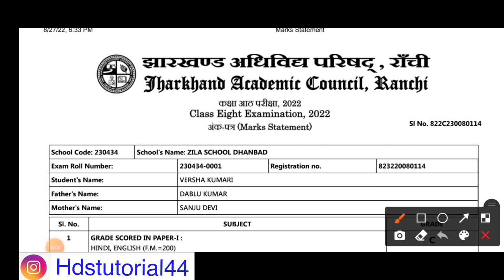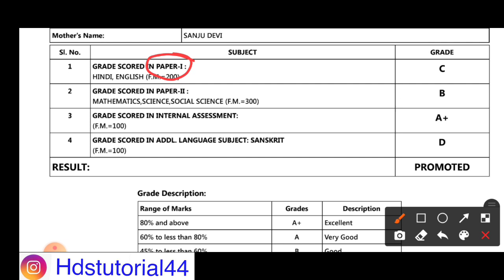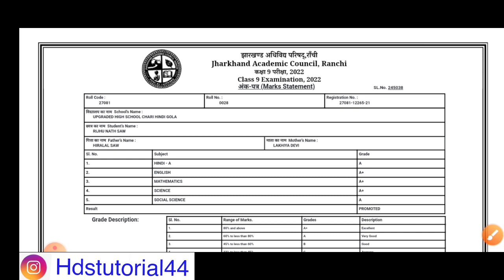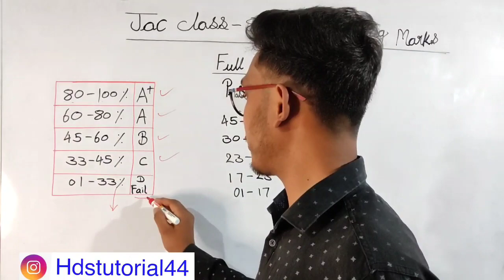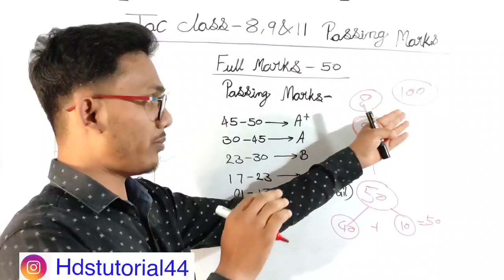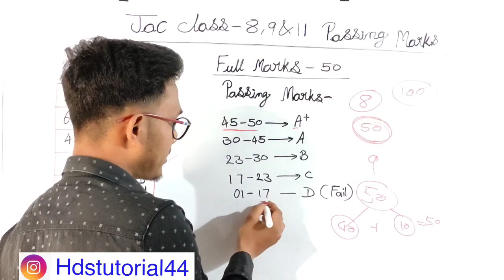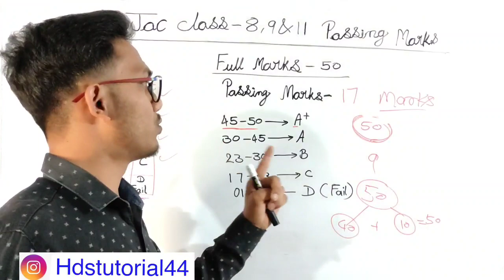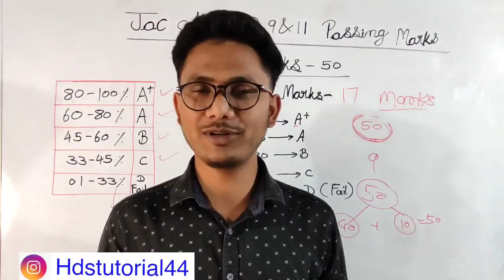Jac passing Marks | jac class 8,9,&11 passing Marks | देख लो कहीं फेल ना हो जाओ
Jac passing Marks
jac class 8,9,&11 passing Marks
देख लो कहीं फेल ना हो जाओ

jac class 8 passing Marks
jac class 9 passing Marks
jac class 11 passing Marks

jac class 8 passing Marks 2023
jac class 9 passing Marks 2023
jac class 11 passing Marks 2023